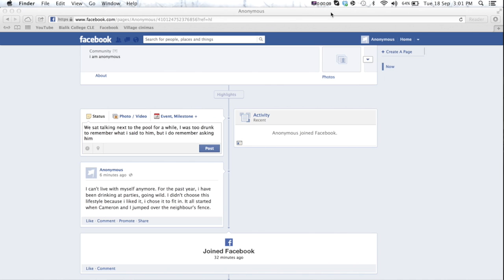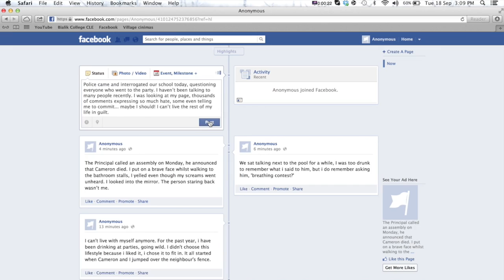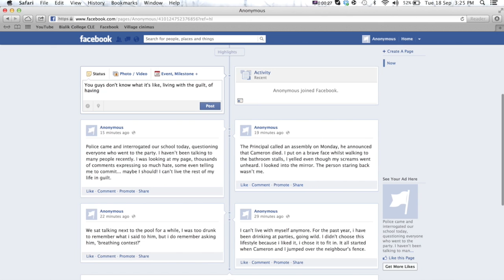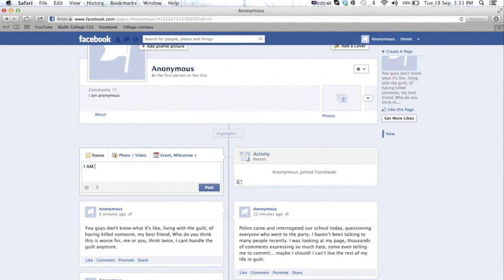Anonymous - Short Film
A tragic story about two teenage kids, Cameron and Jake. Whilst under the influence of alcohol Jake accidentally drowns Cameron, not wanting anyone to know he killed his friend he creates an anonymous Facebook page. This short film gives an example of a life ruined by the misuse of alcohol and the effect it can have on a child.